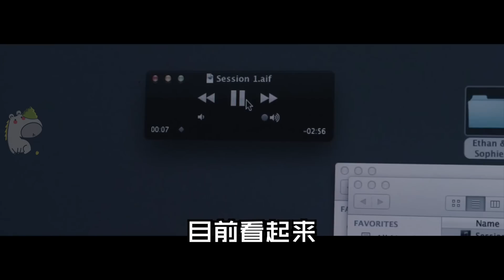【哇薩比抓馬】高科技能複製你的伴侶，長相一樣但性格好太多，你會怎麼選？《愛的就是你》Wasabi Drama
看完让人怀疑人性